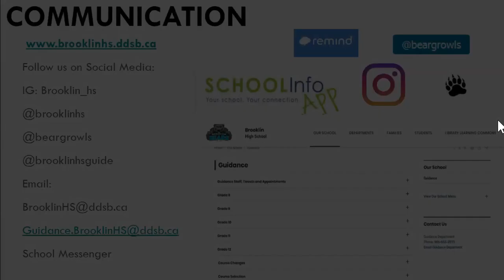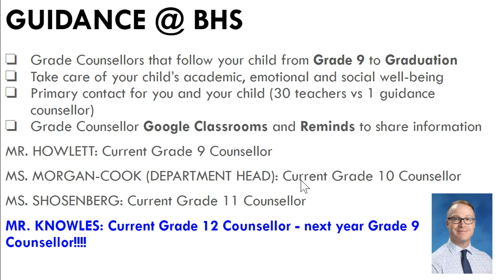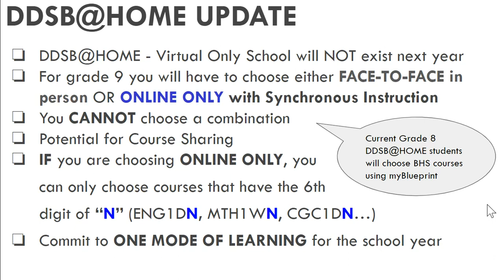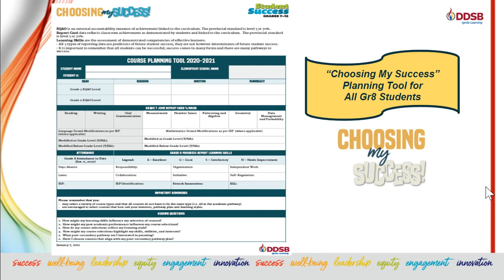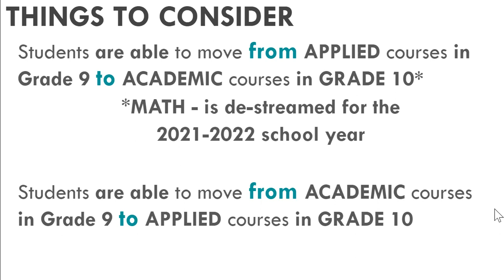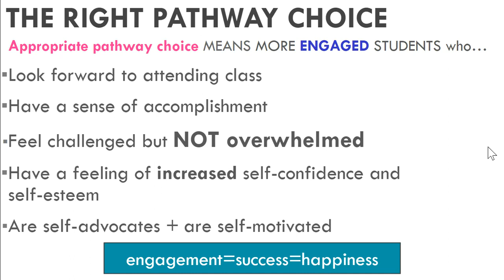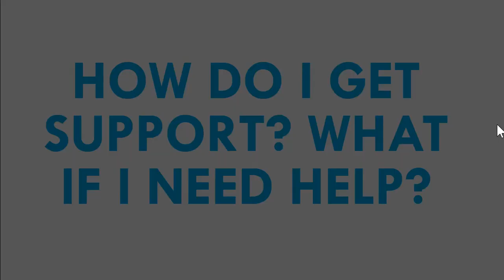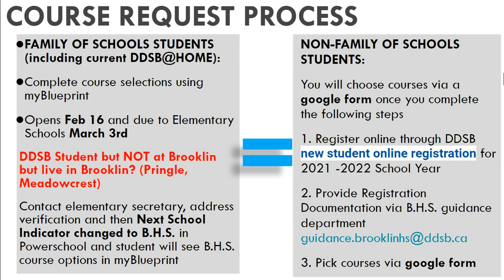2021 Grade 8 Presentation